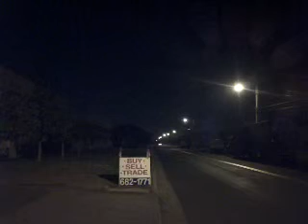January 19, 2012 7:47 PM